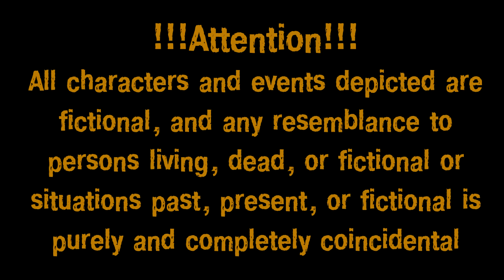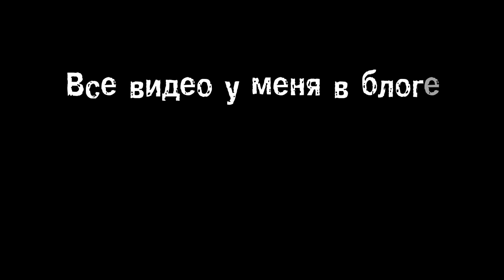Фак ю Спилберг - Comedy Club Scratch (Ri Kasti)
Забавное скретч представление по мотивам знаменитой сценки Comedy Club "Бабушка провинциального актера".